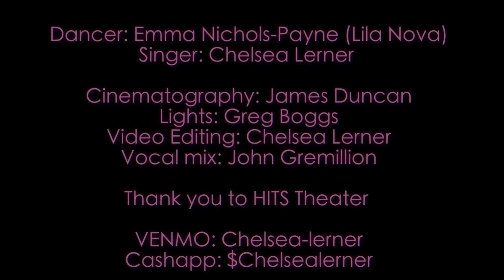The Show Must Go On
Filmed for The Broads Way in 2020, this piece is dedicated to the theater lovers and performers out there who put on a smile and make it happen in this crazy COVID world.

Directed/filmed by: James Duncan
Lighting: Gregg Boggs
Sound Design: John Gremillion
Video Edited by: Chelsea Lerner

Singer: Chelsea Lerner
Dancer: Emma Nicholes-Payne (Lila Nova)

Song: The Show Must Go On
From Moulin Rouge
Original song: Queen